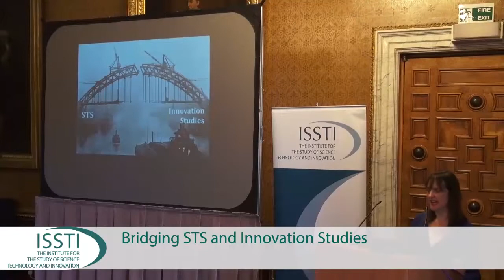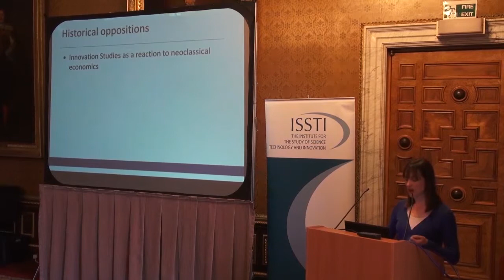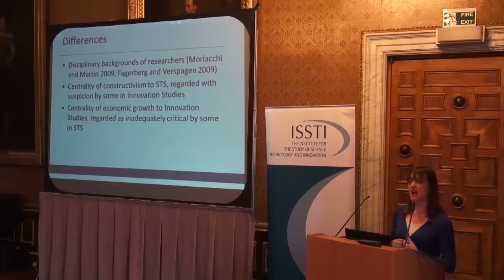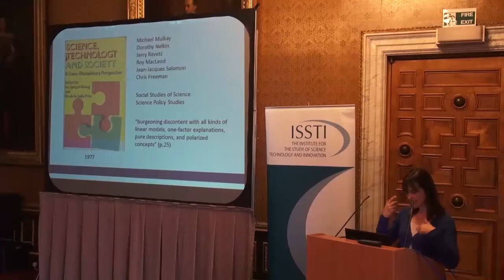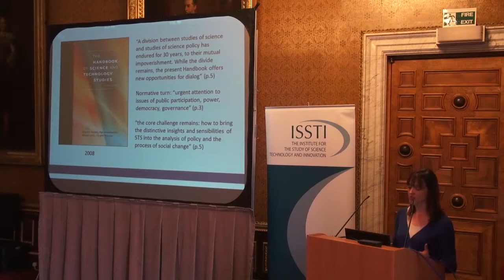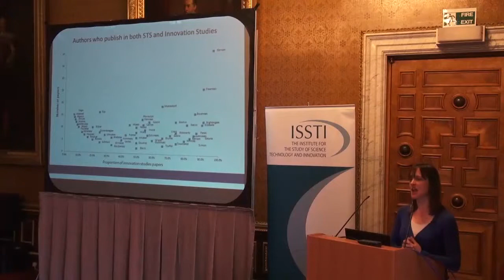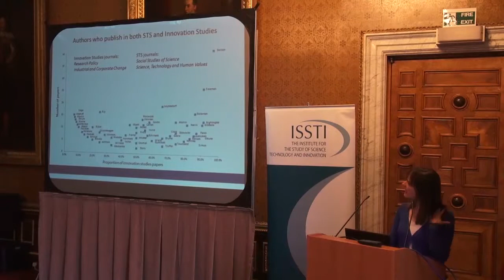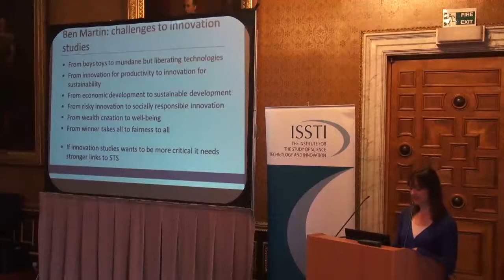Jane Calvert: Bridging STS and Innovation Studies (1/2)